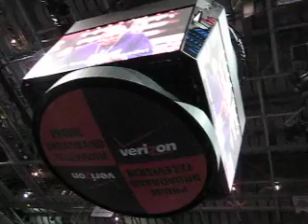A Personal Message from Pope Benedict XVI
A personal message from Pope Benedict XVI, read by the apostolic nuncio to the United States, Archbishop Pietro Sambi.  This took place on Jan. 22, 2008 in Washington D.C. during the pro-life march.